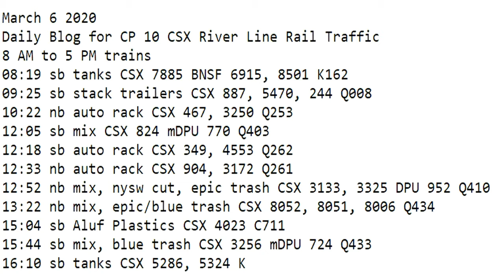March 6 2020 Trains 8 AM to 5 PM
8 AM to 5 PM trains
08:19 sb tanks CSX 7885 BNSF 6915, 8501 K162
09:25 sb stack trailers CSX 887, 5470, 244 Q008
10:22 nb auto rack CSX 467, 3250 Q253
12:05 sb mix CSX 824 mDPU 770 Q403
12:18 sb auto rack CSX 349, 4553 Q262
12:33 nb auto rack CSX 904, 3172 Q261
12:52 nb mix, nysw cut, epic trash CSX 3133, 3325 DPU 952 Q410
13:22 nb mix, epic/blue trash CSX 8052, 8051, 8006 Q434
15:04 sb Aluf Plastics CSX 4023 C711
15:44 sb mix, blue trash CSX 3256 mDPU 724 Q433
16:10 sb tanks CSX 5286, 5324 K